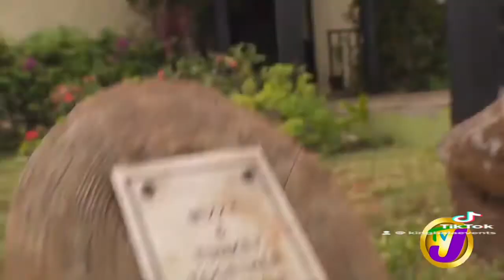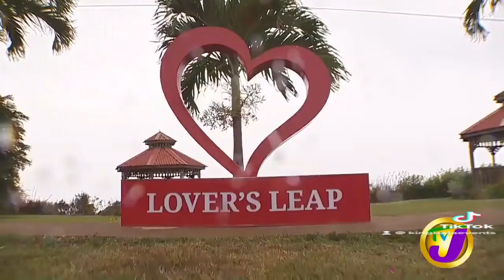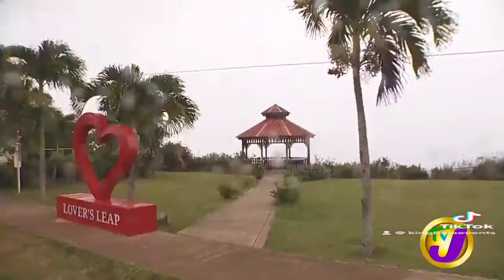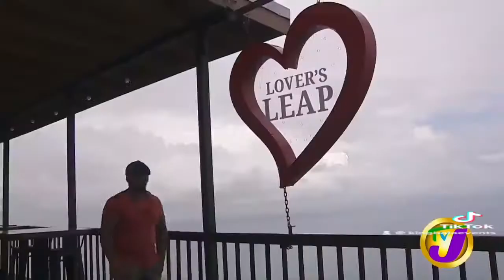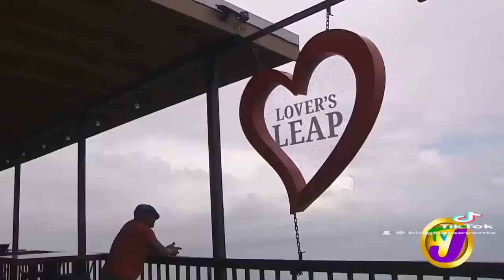Lovers Leap Attraction feature on Entertainment Report TVJ